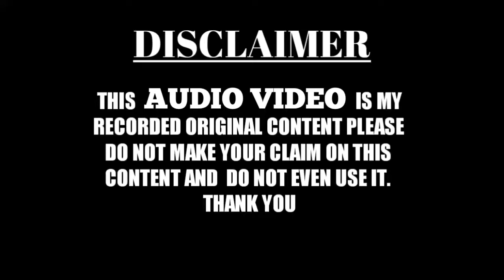Suna jangal rat andheri | मजमा हुआ बेकाबू | Shafiq Banoulvi | TF Marhaba Network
TF MARHABA NETWORK WhatsApp group for join👇👇
Like my page on Facebook 👇
Allah hafiz